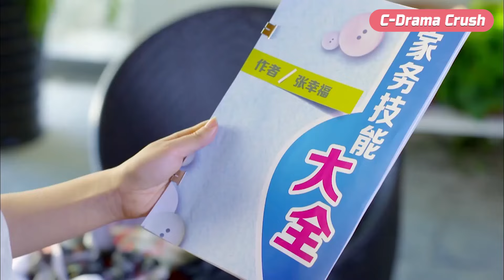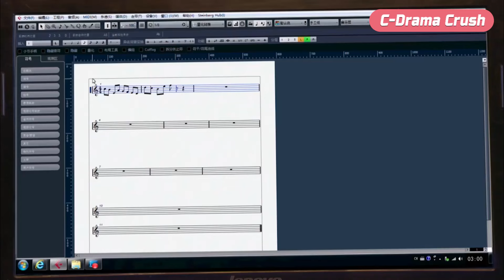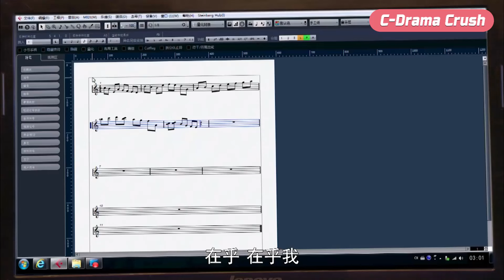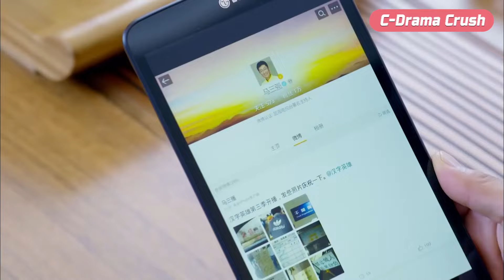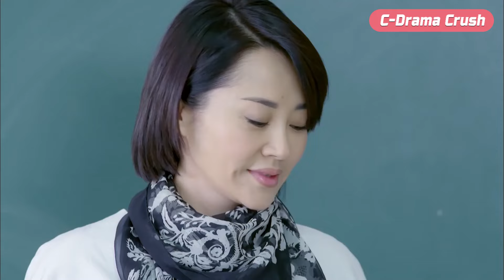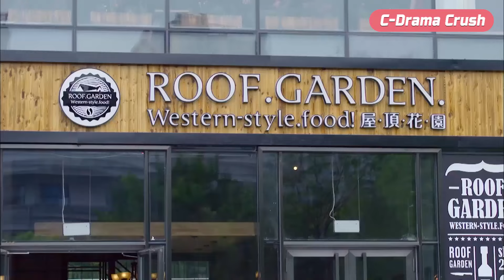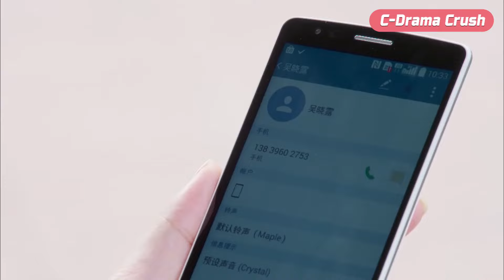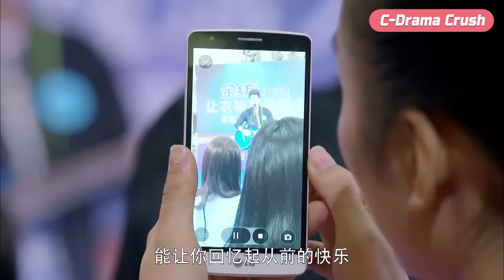Wife made a stunning appearance in a red dress and sunglasses, cheating husband regretted it!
MMXHEYY